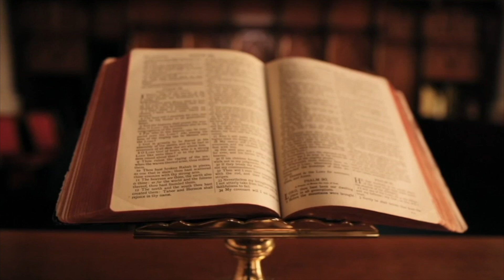JA SI U MASHTRUAN SHQIPTARËT NË BETEJËN E ÇANAKALASË